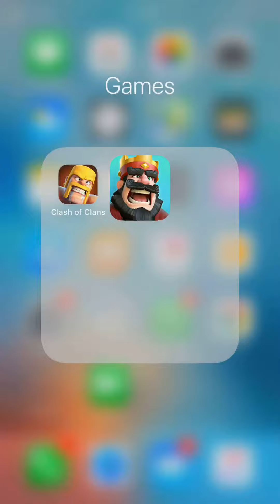كلاش رويال جلدت عزوز 16.9.2018